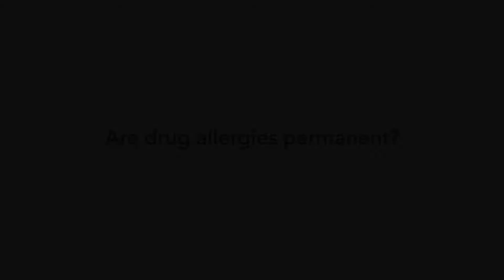Drug Allergies May Not Be Permanent | Anjeli Kalra, MD, Allergy and Immunology | UCHealth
Dr. Kalra explains how drug allergies can go away as we age. Just because you were allergic to penicillin as a child doesn’t mean you still have that allergy as an adult.